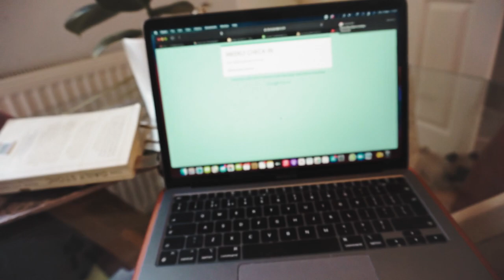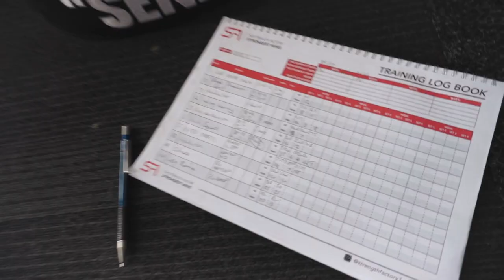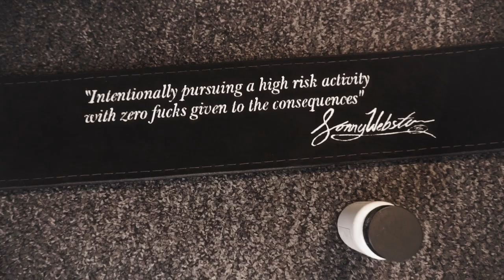PREP: FULL DAY OF EATING + SAVAGE LEG DAY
9 weeks out from my first ever show. I'm stepping it up & leaning quickly.
Still very much a student to this game, but I learn quick!